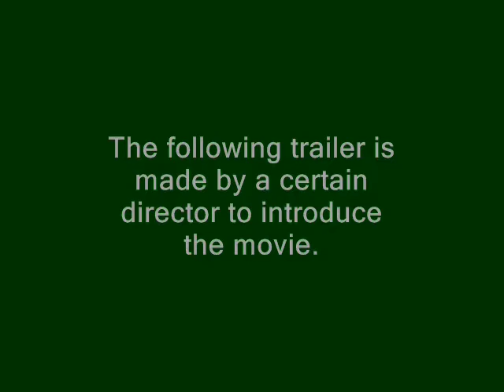(t-800'sCRF)Bully Scholarship Edition Fourth Trailer